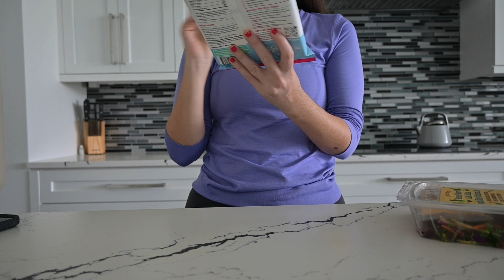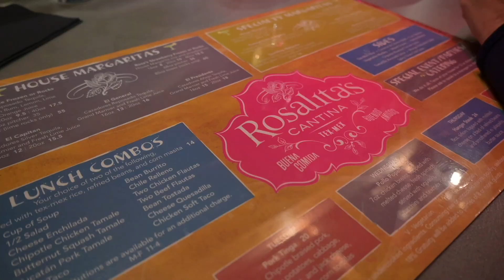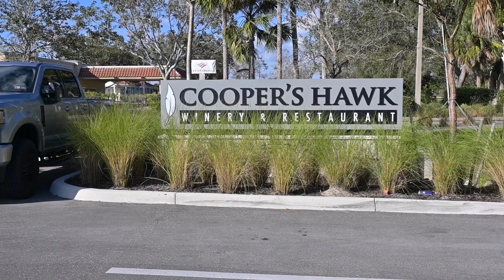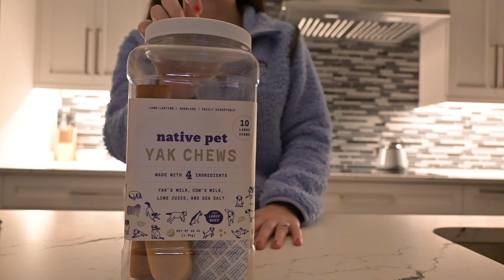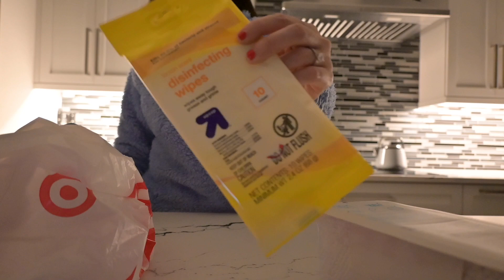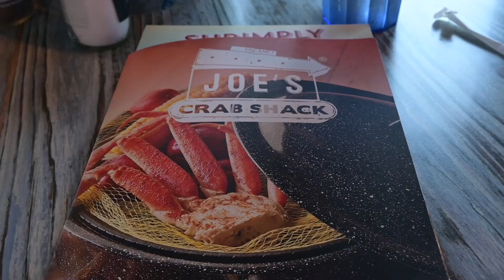WEEK IN MY LIFE VLOG | New Hair, Murphy’s Gotcha Day, & Baking GF/DF cookies | Authentically Maureen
Hi everyone and welcome back to another week in my life vlog! In today’s video I am studying hard for my upcoming accreditation process, baking allergen friendly cookies (GF, DF, Soy-Free), going to the hair salon, going to class, errands, and more!

ITEMS MENTIONED:
Sweet Loren’s cookies:

*My dogs’ Amazon Storefront
 * I do make a commission from this link

Camera I used: Nikon Z30
Editing: iMovie

I am Maureen and I make lifestyle videos on Sanibel Island. Follow along for lifestyle, travel, fashion and faith-based content.